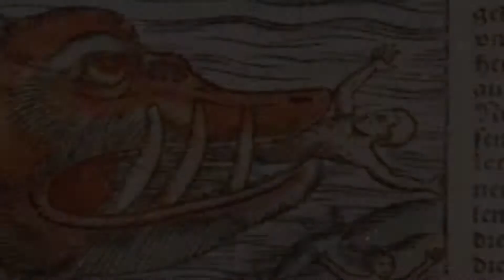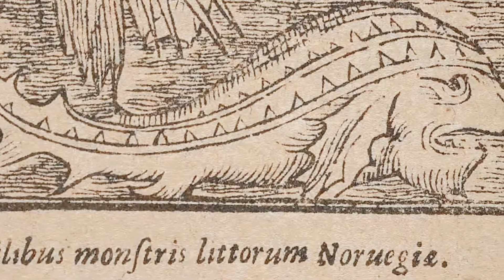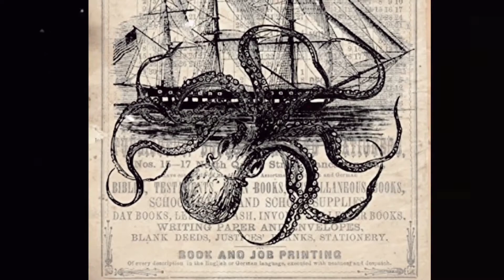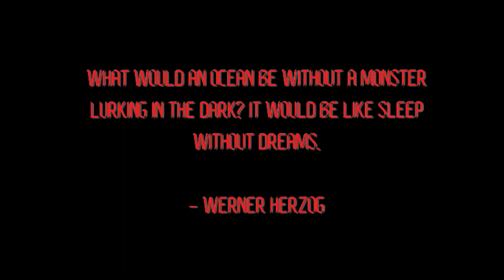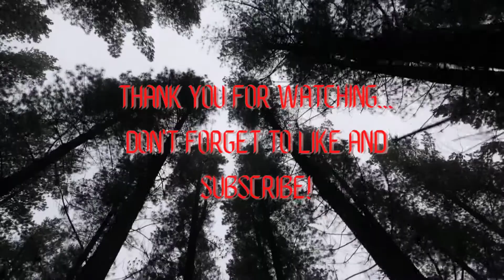Is the Kraken real? - (BRAND NEW Mini Documentary)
A brand new and exclusive mini-documentary talking about The Kraken.

In this video we'll discuss the origins of the legendary Kraken, reported sightings, historical accounts by notable people who have witnessed the beast, and much more.

Firstly, we'll look at what the Kraken is, or what it is reported to be from a number of eyewitnesses who have seen it first hand. We'll then dive into a number of fascinating aspects of the Kraken legend. These will include sightings by notable people such as the king of Norway himself, Magnus V, attacks and near-misses, various physical descriptions that have been given over the years and we'll even be talking about the Kraken's disgusting, but highly effective, hunting and eating habits.

Although there have been over 1.5 million animal species described, it is estimated that there are around 7 million total species of animal on the planet, meaning around 5.5 million species are yet to be discovered. It is also acknowledged that we know less about our own oceans than we do about the surface of Mars, and so with this in mind, is it really fair to simply dismiss the Kraken as an old legend and nothing more? There are just as many believers as there are detractors, and in this video we'll be looking at all the evidence available to see if the mystery can finally be solved.

Musician: Underbelly & Ty Mayer

Intro and end screen footage: Pat Whelen from Pexels

Don't forget to join the official Cryptid Central Facebook group